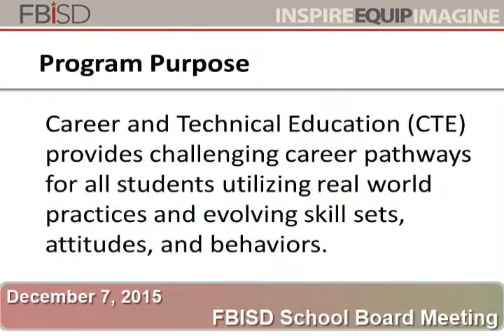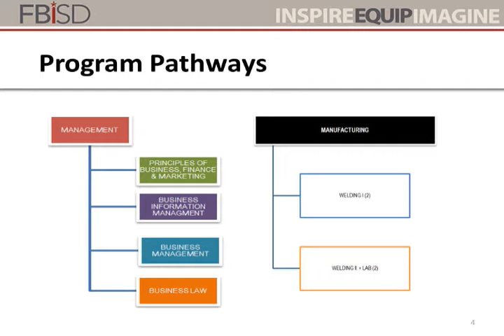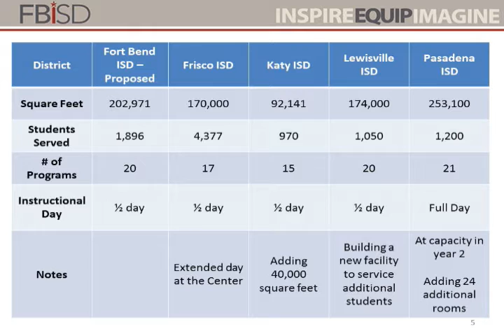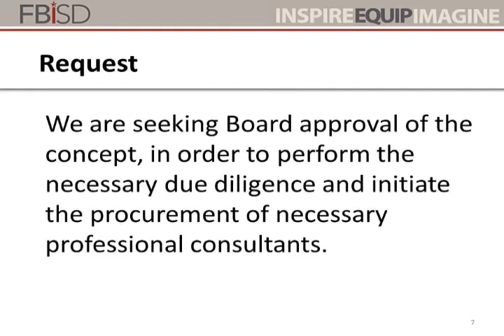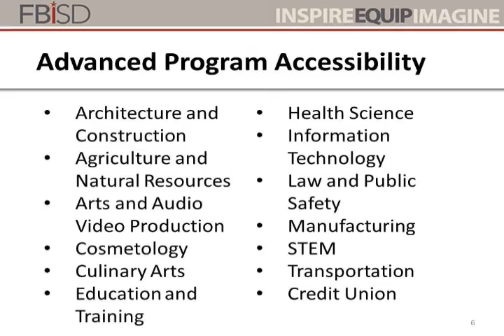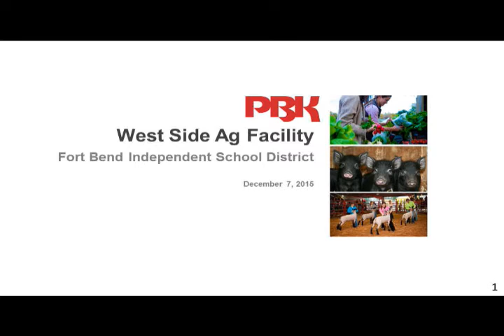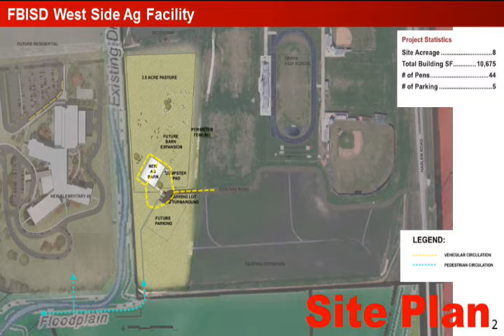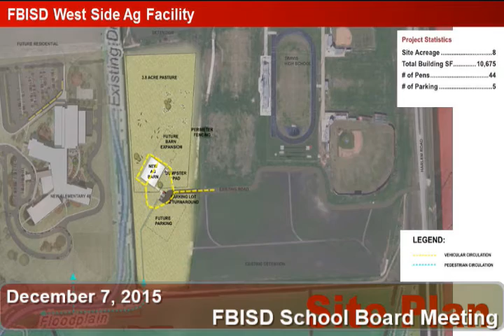December 7, 2015 FBISD School Board Meeting Part 2